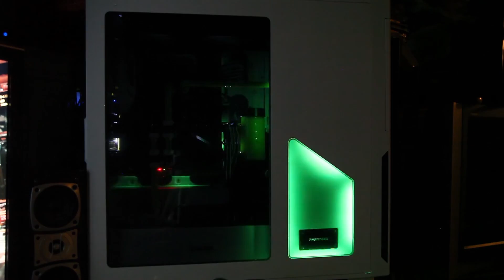Project Snowblind Part 3: Snowblind (Full Shot)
What once was a vision in my head is here for the world to see. LED lightshow inside a PC. Huge thanks to all my friends whom helped with this. Donaran, Kenning, and Vegitus. It wouldn't of happened without you.

How the LED show was made coming next week!

Res/Pump Combo: EK-D5 Vario XRES 140 (incl. pump)
CPU Block: EK-Supremacy EVO CPU Water Block (Original CSQ) - Nickel/Acetal
GPU Block: EK-FC980 GTX Strix - Nickel Acetal
Backplate: EK-FC980 GTX Strix Backplate - Black
Top Radiator: EK-CoolStream Radiator XTC (420)
Bottom Radiator: Alphacool NexXxoS Monsta 360mm - White Special Edition
Bending Kit: Monsoon Hardline All Pro Deluxe Bender Kit 3/8 x 1/2 (13mm)
Fittings: Monsoon Hardline Economy Compression Fittings, 3/8" x 1/2" - White
Fans: Swiftech Helix 140MM 9-Blade Z-Bearing Fan - 1500RPM
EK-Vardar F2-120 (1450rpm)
Coolant: EK-Ekoolant EVO UV Lime GREEN, replaced with EK-Ekoolant Pastel Green Concentrate

Case: Phanteks Enthoo Primo
Proc: Intel Core i7-5820K
Mobo: Asus X99-Pro
RAM: Mushkin Enhanced Blackline 2800
PSU: Seasonic Snowsilent 1050W
GPU: ASUS Strix 980 x2
Primary SSD: Samsung XP941 Series 512GB M.2-2280